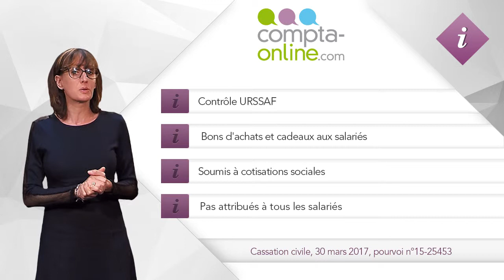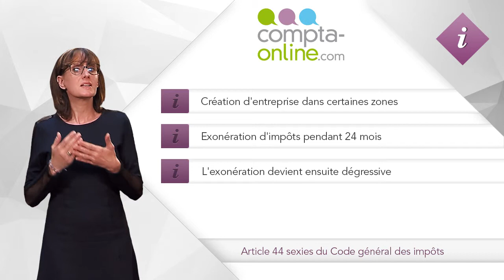Bons d'achat et cadeaux aux salariés - Compte de charges - Aides fiscales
WebTV n°121 du mardi 9 mai 2017
Lire les articles en détail ci-dessous.

Les bons d'achat offerts aux salariés ne sont pas toujours exonérés de charges

L'URSSAF a remis en cause l'exonération des bons d'achats offerts aux salariés pour Noël. Ces bons d'achats avaient été offerts aux salariés. L'entreprise ne les avait pas soumis à cotisations sociales.
L'entreprise fait l'objet d'un contrôle URSSAF et le contrôleur rejette l'exonération de cotisations sociales pour les bons d'achats. Le motif du rejet est le fait que les bons d'achats n'étaient pas attribués à tous les salariés. Ils étaient soumis à une condition d'ancienneté, non prévue par la tolérance administrative.
La Cour de cassation donne raison à l'URSSAF. La circulaire qui permet d'exonérer les cadeaux aux salariés peut être écartée. Elle n'a pas de valeur juridique et l'URSSAF peut refuser d'appliquer la tolérance.

Le choix d'un compte de charges en comptabilité

Choisir un compte de charges en comptabilité oblige à aller bien plus loin que la sélection d'un numéro dans une liste de comptes. Comptabiliser une opération dans un compte, c'est mener une véritable réflexion en fonction de critères bien précis. Voici deux exemples de critères qui pourront être utilisés.
Le premier de ces critères est l'activité de l'entreprise. Selon que l'entreprise achète pour revendre ou transforme des matières premières en produits finis, le numéro de compte à utiliser ne sera pas le même. Deux factures identiques seront ainsi comptabilisées de deux manières différentes, dans des entreprises avec des activités différentes.
Le second critère est l'organisation interne de l'entreprise. Si l'entreprise tient une fiche de stocks, le numéro de compte à utiliser pour ses achats principaux commencera par 601, 602 ou 607. Si elle ne tient pas de fiche de stocks, elle utilisera un compte qui commence par 606.

Les aides fiscales à la création d'entreprise

Les entreprises nouvelles peuvent bénéficier d'exonérations d'impôts dans les mois qui suivent leur création. Pour bénéficier de ces exonérations, elles doivent s'implanter dans certaines zones avant le 31 décembre 2020. Ces zones, ce sont les zones d'aide à finalité régionale.
L'exonération s'applique sur la totalité des bénéfices de l'entreprise, hors plus-values, pendant 24 mois. Elle devient ensuite dégressive pendant trois ans.
Les bénéfices seront exonérés à hauteur de 75% la troisième année, 50% la quatrième année et 25% la cinquième année.